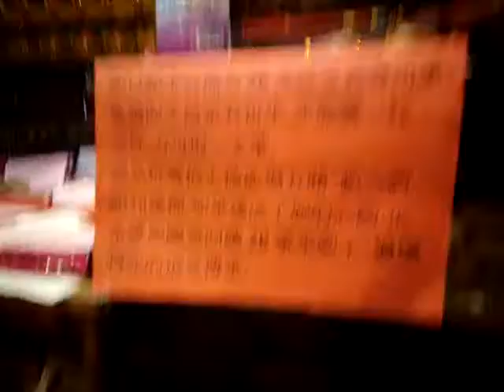VID 20190114文昌帝君與文昌筆、學生考試用的2B鉛筆__124114新營王公廟同濟宮參訪